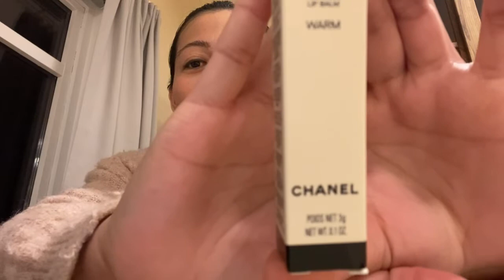CHANEL UNBOXING + BAKIT AYAW KONG MAG ADVICE REGARDING MARRIED LIFE / JOYCE BERNTSEN'S LIFE DAILY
Hello mga Darling!